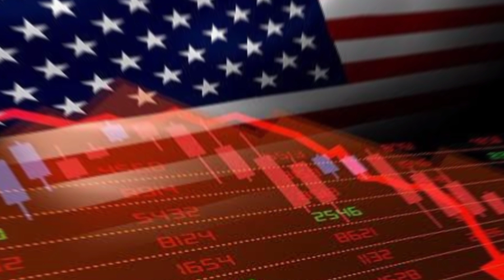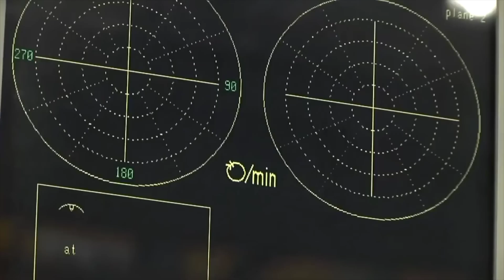Biggest Reason.. USA is not giving Jet engine technology 🔥💪 Defence Updates